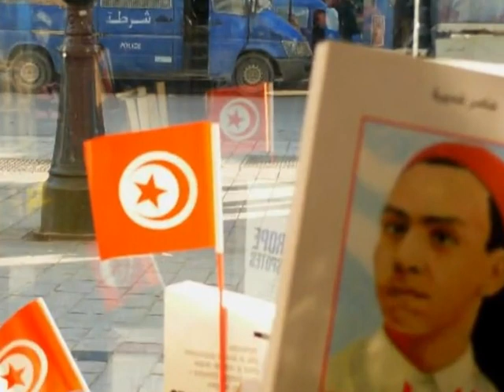Hymne National Tunisien version Opéra